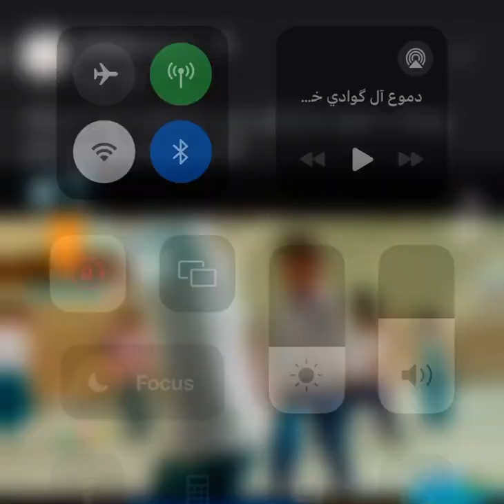فضل يلعب رياضه 💚🏃🏼‍➡️🏃🏻‍♂️بالتمهيدي